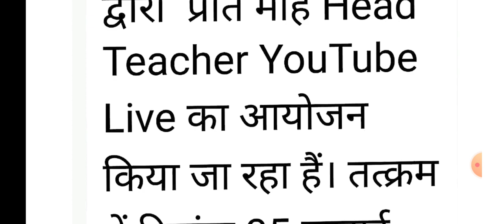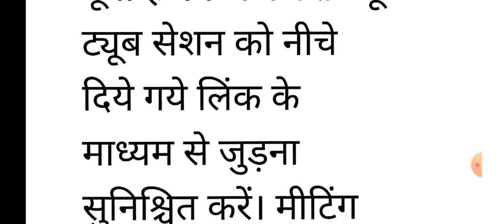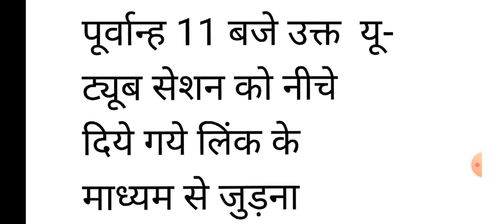परिषदीय स्कूलों के हेडटीचर के लिये आया परियोजना से संदेश